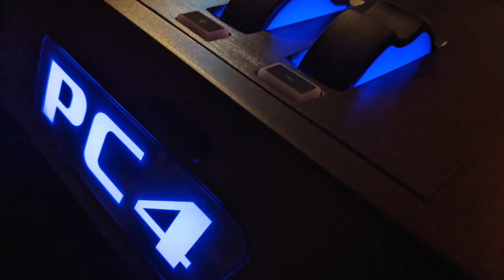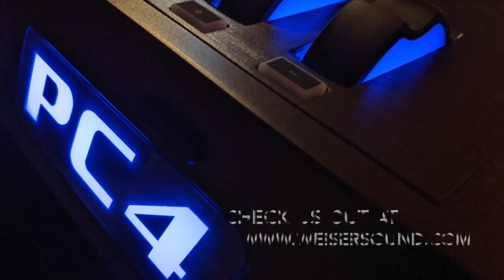KURZWEIL PC4 Jaco Fretless Preset!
Testing out my custom PC4 Jaco fretless preset with a few bars of Liberty City! Order from the only dealer who used to work for Kurzweil R&D as a sound designer.